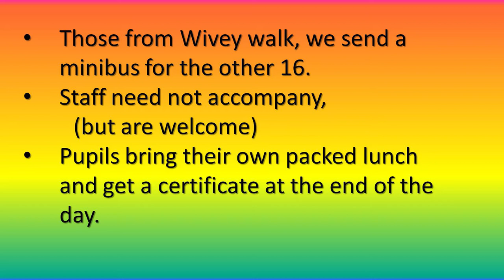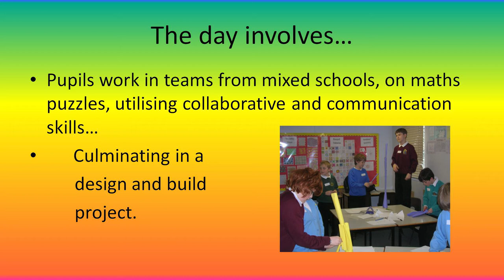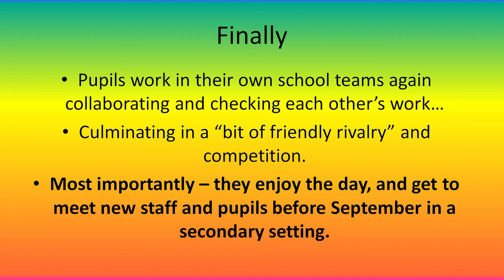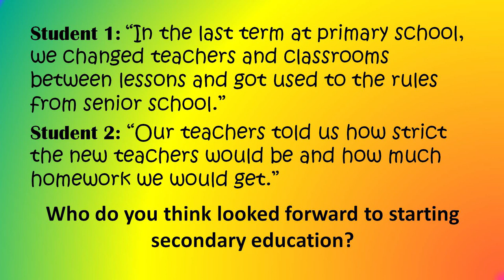Primary to Secondary Transition: Year 6 Maths Team Challenge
Alan Green from Kingsmead School describes a scheme his school runs for budding mathematicians in Year 6 at the feeder primary schools.  Filmed at "Bridging the Gap" TeachMeet at Bishop Fox's School in Taunton, Somerset.